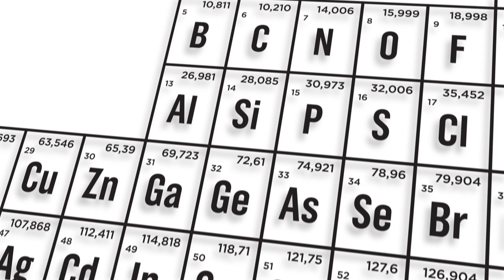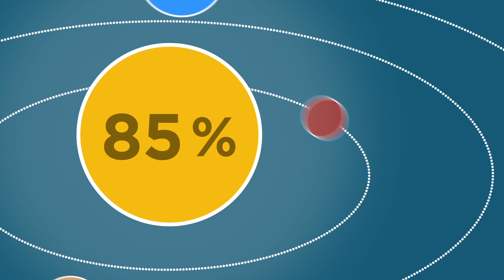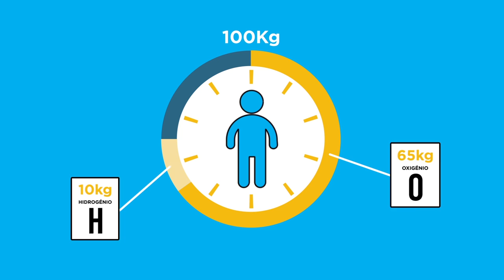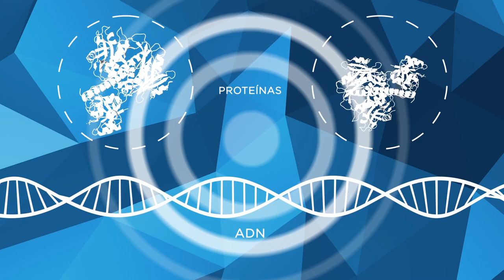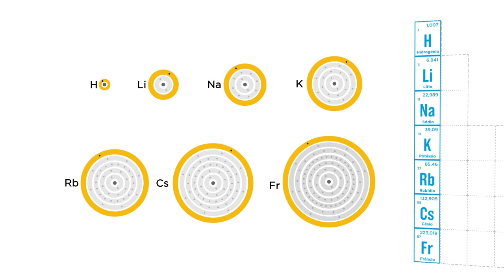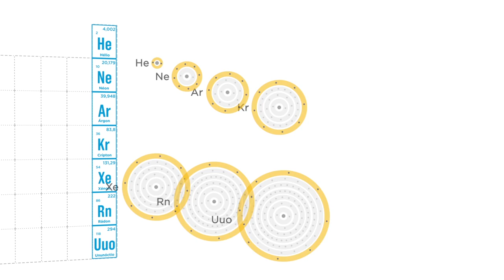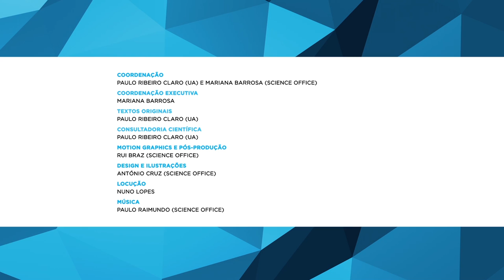A Tabela (é mesmo) Periódica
Tudo o que sempre quis saber sobre a Tabela Periódica: porque tem esta forma, como são organizados os elementos químicos e como se combinam.